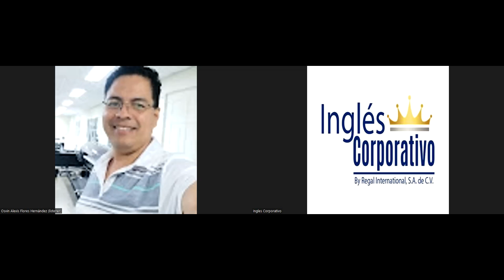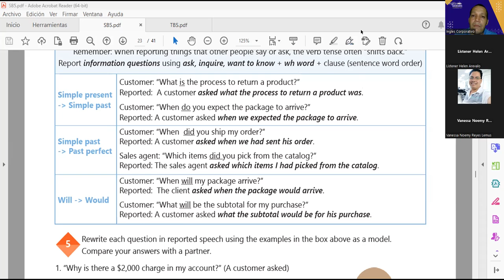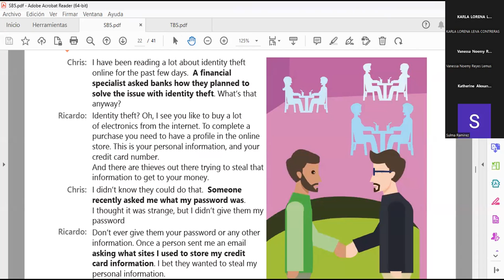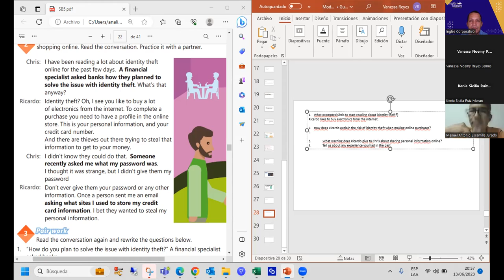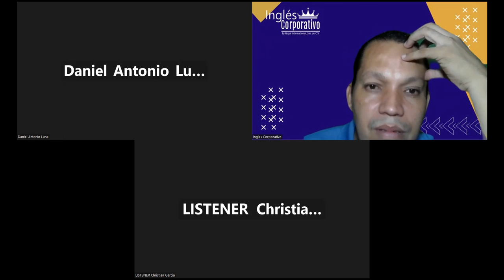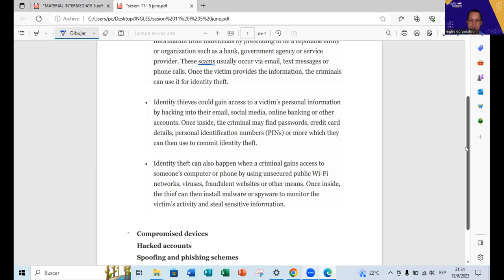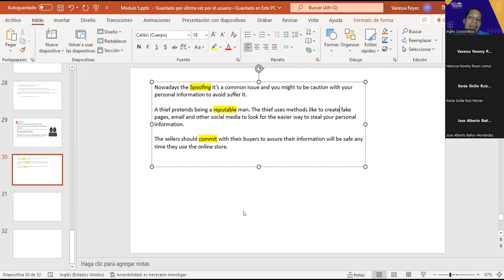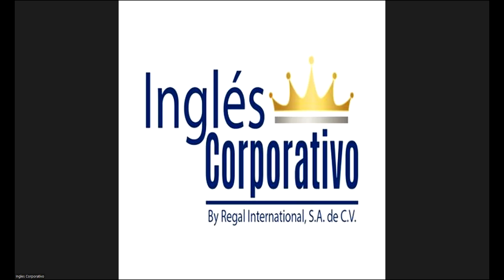SESSION 12: 13-06-2023-29750-8048-0087/2023-NAJARRO- ASSES RISKS WHEN ONLINE SHOPPING